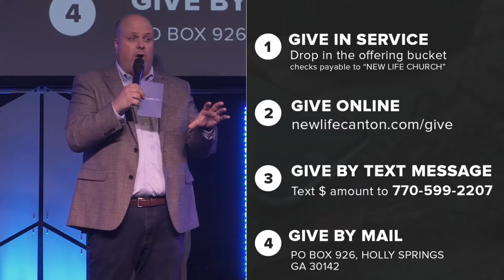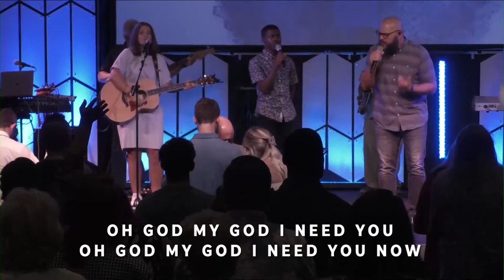Summer Alive - Week 4 - Pastor Tyler Harris